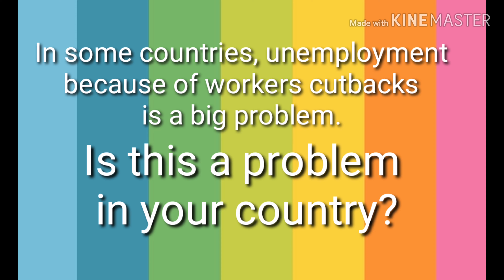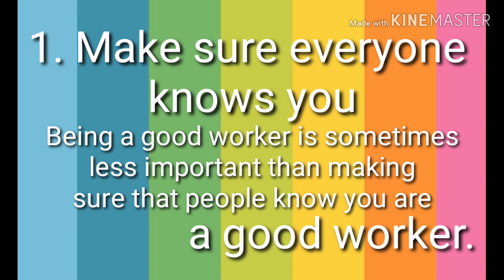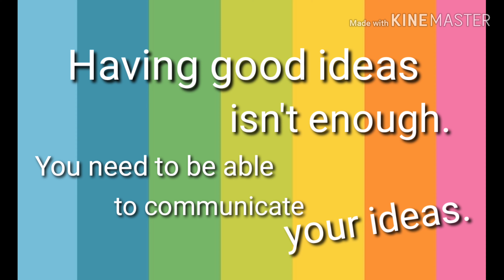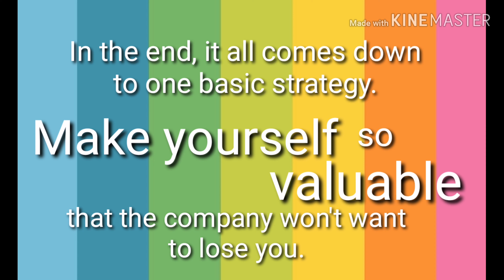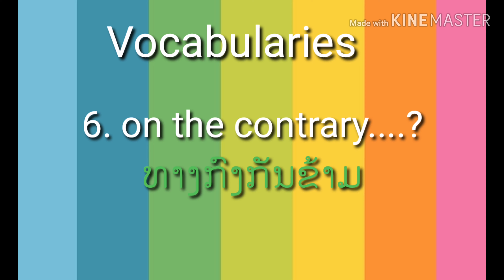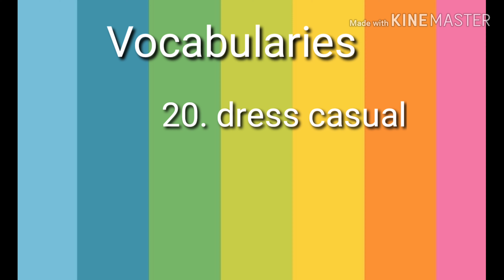Reading​ 1_LIC3-1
LEC​ English​ Lesson​